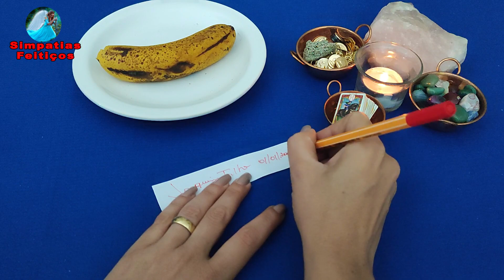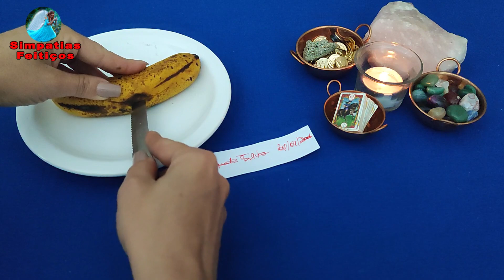AMARRAÇÃO PERIGOSA DA BANANA - ELE FICA GRUDADO EM VOCÊ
Amarração para ele ou ela voltar para você e ficar aos seus pés e morrer de saudades. Só faça se tiver certeza FORTÍSSIMA! Usando poucos materiais você vai fazer ele ou ela ficar na sua mão, vai ficar morrendo de saudades de você e querer ficar só com você.